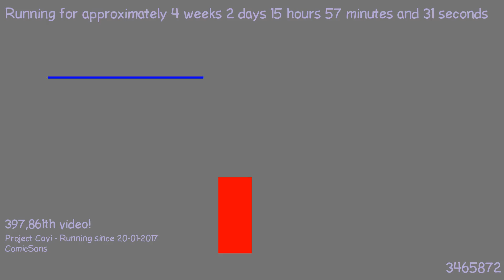1487599312 - Webdriver Cavi - T2